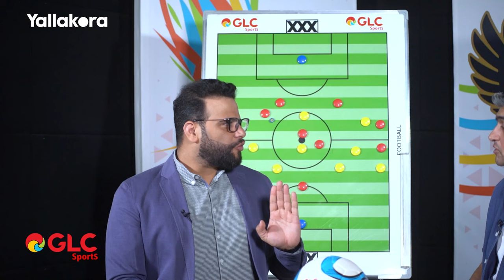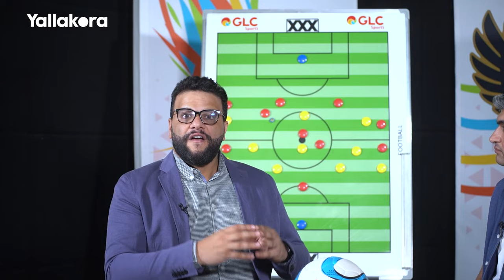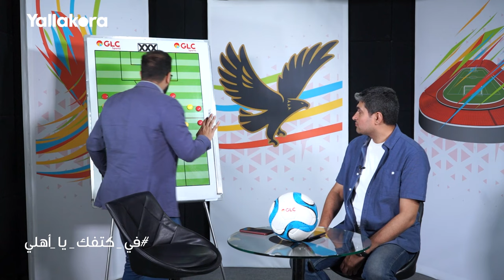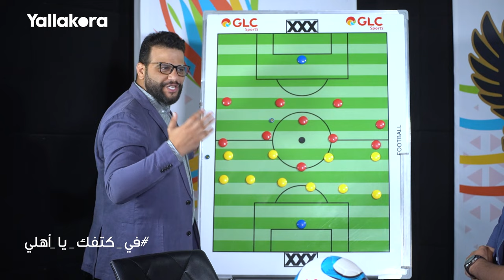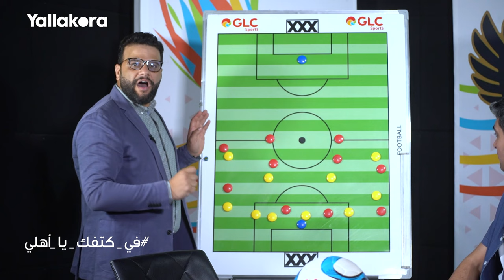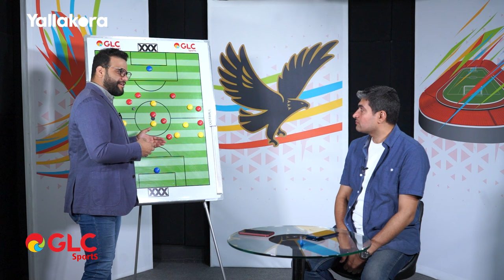موقف معلول أمام سيمبا وكيف يفيد موديست الأهلي؟.. تحليل فني شامل من خلال برنامج في كتفك يا أهلي